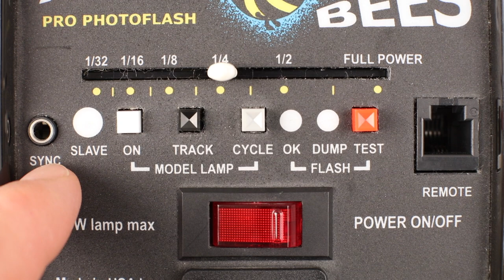Studio Flash with Large Format Photography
In this video I demonstrate how to connect modern day studio strobes to a large format camera. Additionally, I have a little fun with Legos!

2021 Copyright Tony Santo Photography